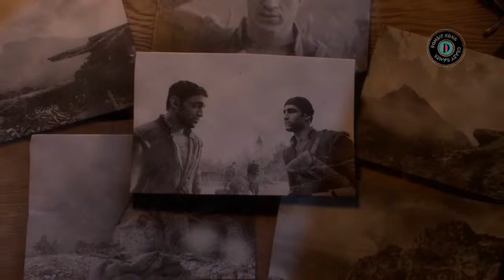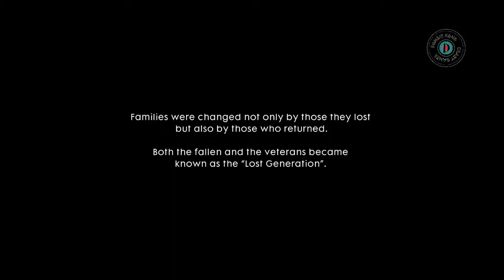Sad Scene Friend Death Make Cry, World War Battlefield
The game's world designer, Daniel Berlin, said the campaign mode has larger and more open environments than those in previous installments in the franchise, with more options and choices in terms of paths to completing levels and how to approach combat. Players can control several characters in the campaign. If the player dies in the prologue, they will then take control of another soldier and role instead of reloading from a checkpoint. These roles can range from tank gunner to rifleman. When the player dies, a name appears on the screen of a real soldier, along with their birth year. Unlike its predecessors, the game features a collection of war stories, similar to an anthology.